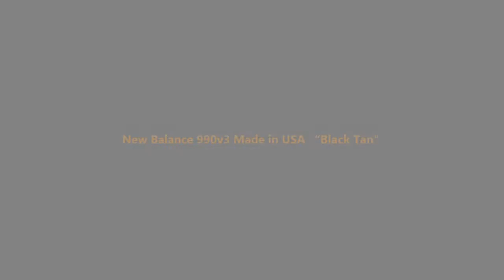New Balance 990v3 Made in USA "Black Tan" Detailed Look